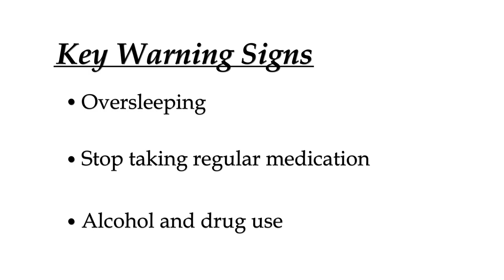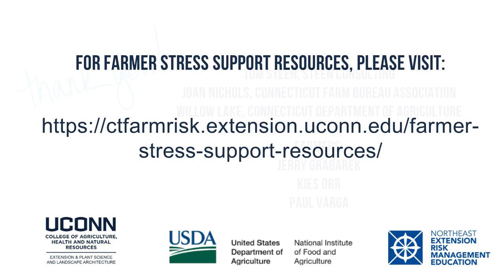Mental Wellness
With Tom Steen, Joan Nichols, and Paul Varga